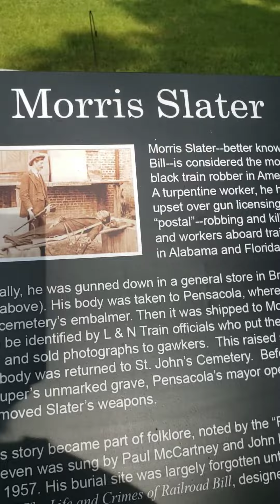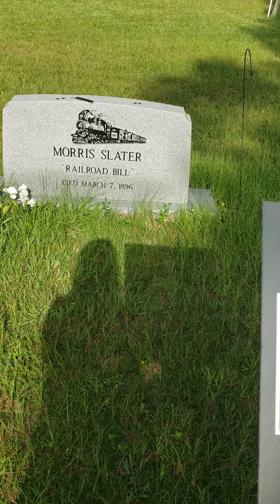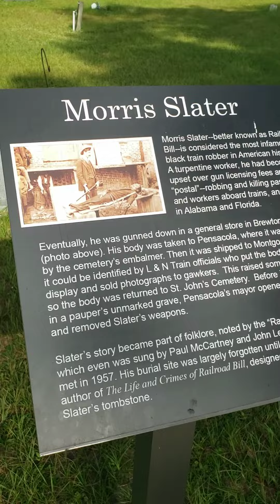Morris slater grave site called the railroad bill passed on march 7, 1896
Railroad bill was the infamous train robber from the 1800s basically robbed trains and killed passengers and lawyer men from that time frame